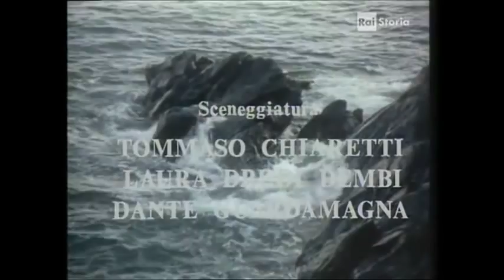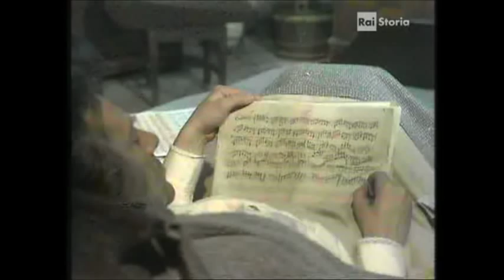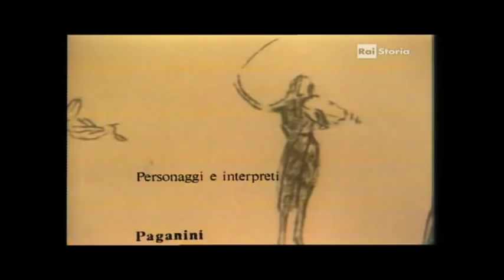Sceneggiato rai Vita di paganini 4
Un film di Dante Guardamagna. Con Tino Schirinzi, Margherita Guzzinati, Lorenza Guerrieri